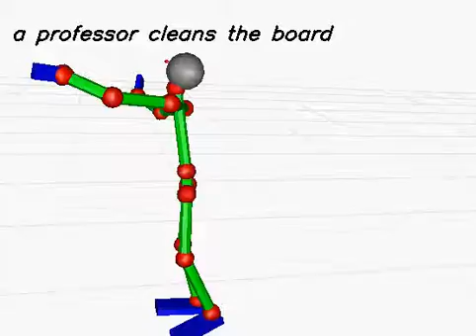20130614_310 (rank:0 4-gram)